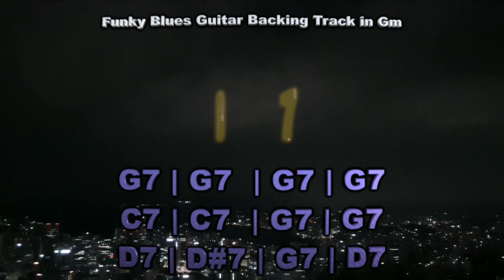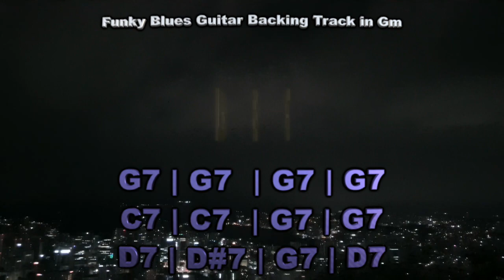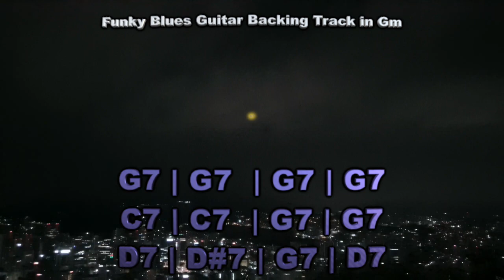022 Funky Blues Guitar Backing Track in Gm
022 Funky Blues Guitar Backing Track in Gm